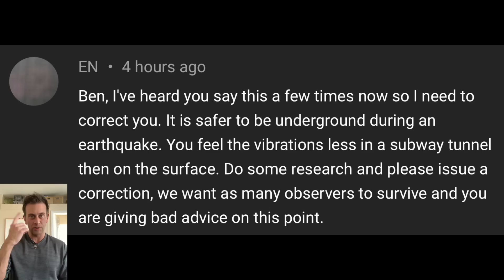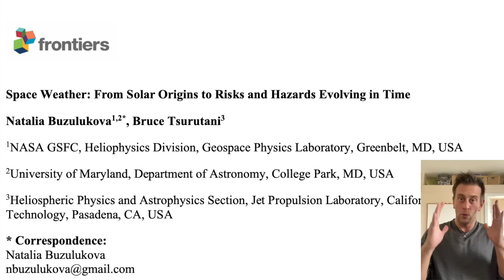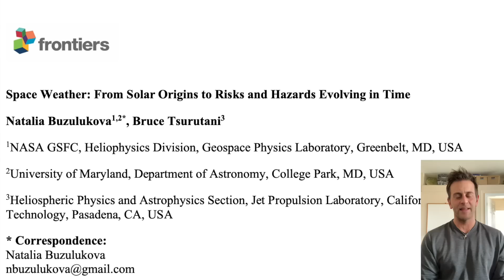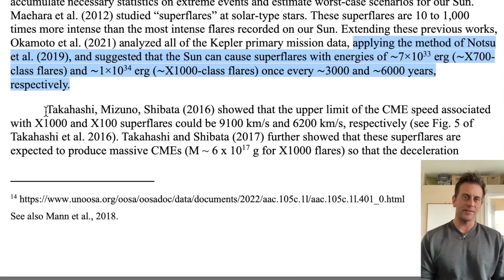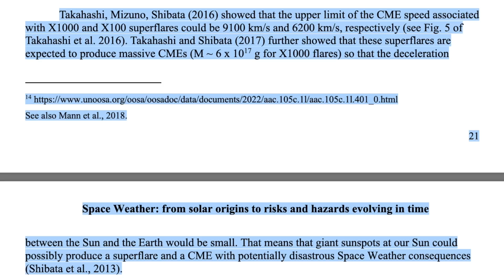The Great Earthquake, Solar Super Flare | Q and A Dec.24.2022